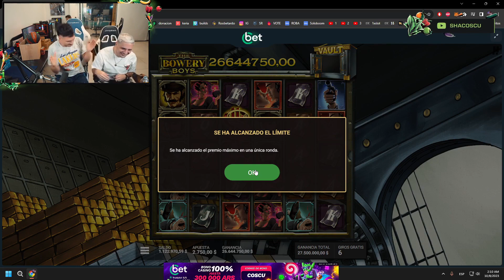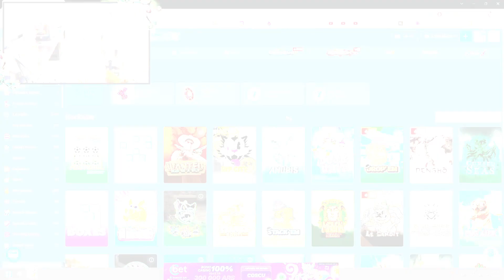Streamer Ultra Win - Top 5 Big wins in casino slot